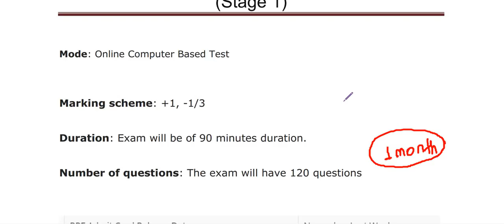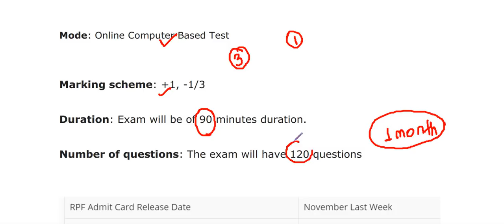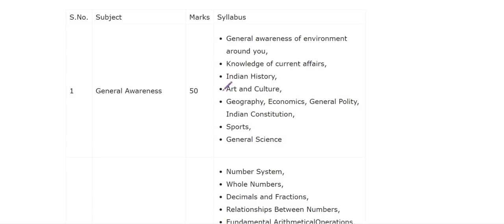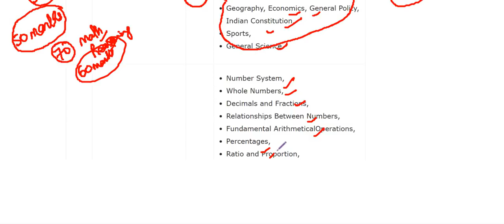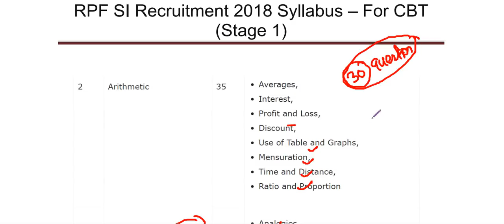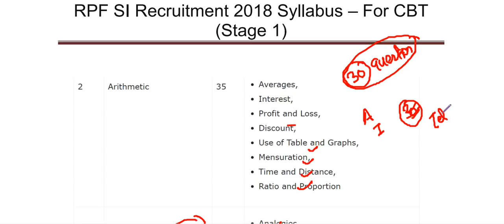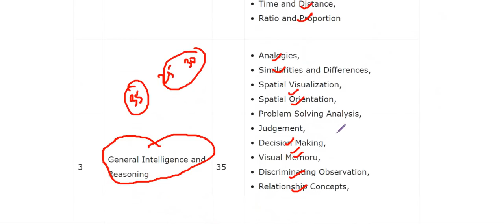HOW TO CRACK RPF SI AND CONSTABLE WITHIN ONE MONTH . MUST WATCH VIDEO